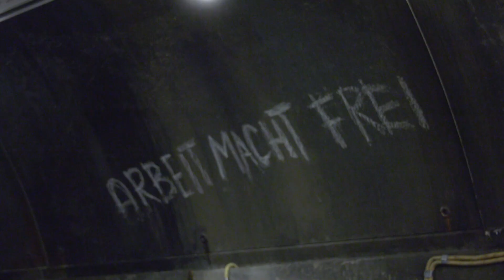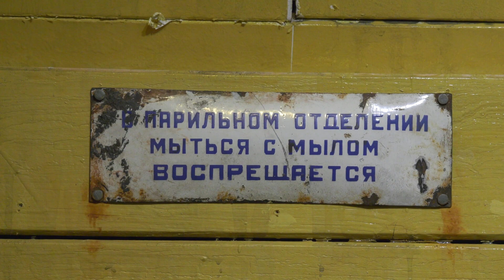Передвижная иммерсионная выставка «Поезд Победы» сделала остановку в Биробиджане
«Поезд Победы» – передвижную иммерсионную выставку, посвященную Великой Отечественной войне, смогли посетить жители и гости областного центра. Музей, организованный на базе движущегося состава поезда, поэтапно рассказывает посетителям все основные события того периода, иллюстрируя это композициями в структуре, видеоматериалами и соответствующим звуковым сопровождением.